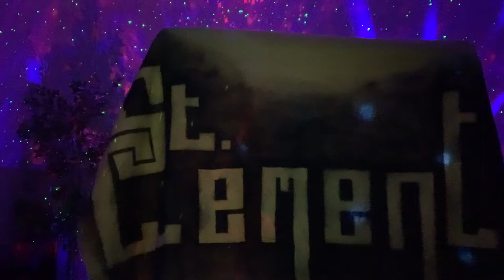St. Clements - "Great" Britain | OFFICIAL PERFORMANCE VIDEO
It's lockdown, we have time on our hands. Enjoy x